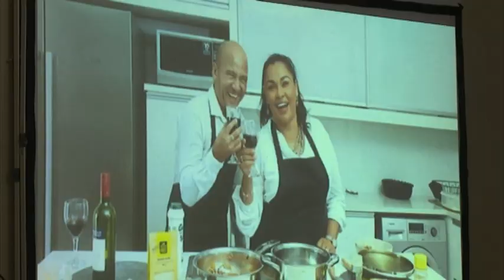Family and friends fondly remember late former journalist Francios Olivier - NBC